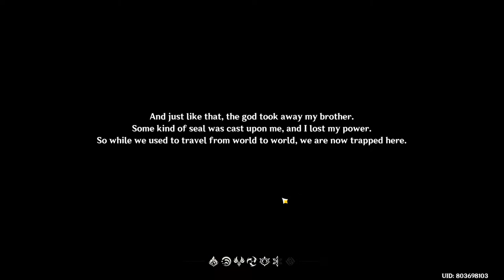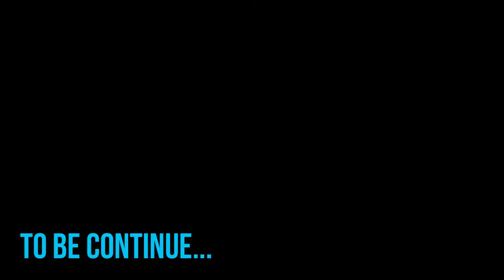GENSHIN IMPACT PH - PAGGAWA KO NG CHARACTER | FIRST 12 MINUTES OF GAME [PC GAMEPLAY]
Eto na ang simula ng paglaro ko ng genshin impact! Sana samahan nyo ko sa aking adventure HAHAHA.

Ganda ng graphics.

"Old Jaycee Potter"